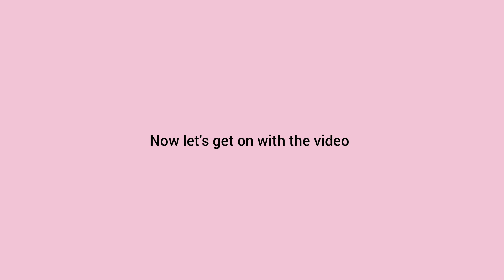Bow losing his cool for 5 and a half minutes straight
Bow angry moments video is here!